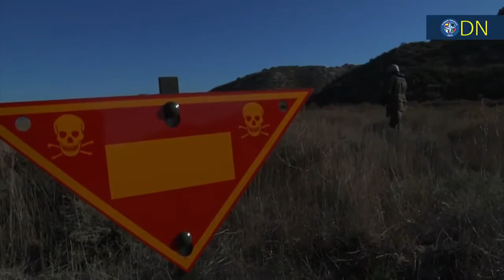Daily News 24 October